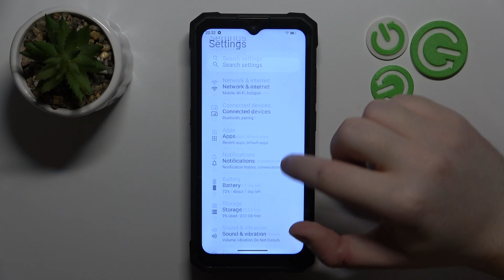How to Enable/Disable Touch Vibrations on Hotwav W11?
Find out more:
Take control of your tactile experience on the Hotwav W11 by learning how to adjust touch vibrations according to your preferences. This tutorial will guide you through the simple steps to enable or disable touch vibrations, allowing you to tailor your device's feedback to suit your needs. Whether you prefer a subtle touch response or no vibrations at all, this guide has you covered.

Where can I find the touch vibration settings on the Hotwav W11?
What are the benefits of enabling touch vibrations on the Hotwav W11?
How do I disable touch vibrations if I find them distracting on the Hotwav W11?
Can I adjust the intensity of touch vibrations on the Hotwav W11?
Will disabling touch vibrations affect other features or functions on the Hotwav W11?